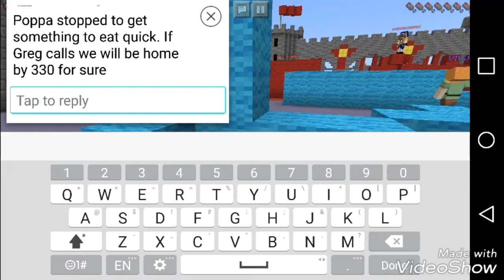Turf Time! | MCPE Minigames w/ Homerun Rockstar